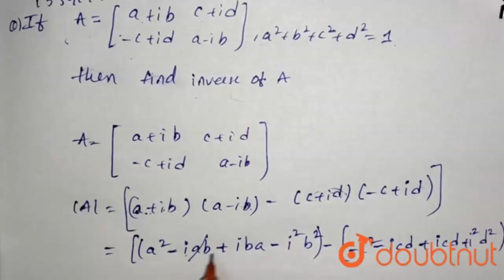If `A = [(a+ib,c+id),(-c+id,a-ib)], a^(2)+b^(2)+c^(2)+d^(2) =1`, then find |Class 12 MATH | Doubtnut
If `A = [(a+ib,c+id),(-c+id,a-ib)], a^(2)+b^(2)+c^(2)+d^(2) =1`, then find inverse of A.

Online Class में Admission लेने के लिए यहाँ click करें :
👉Class 12 | CBSE Boards | English Medium :

👉 Have Any Query? Ask Us.